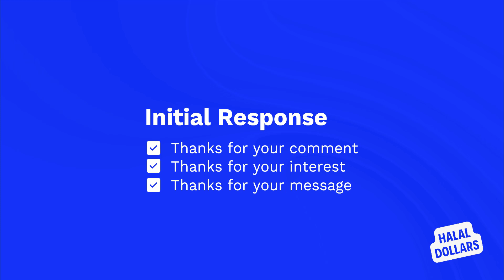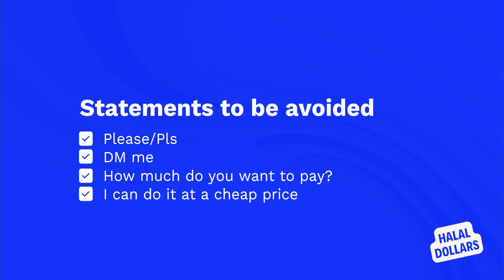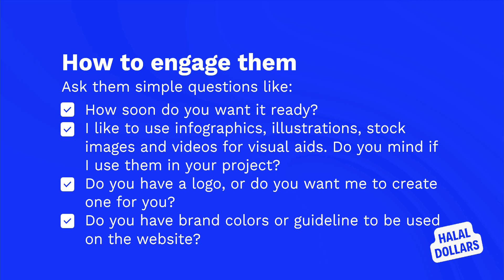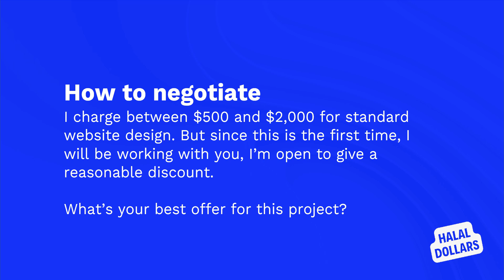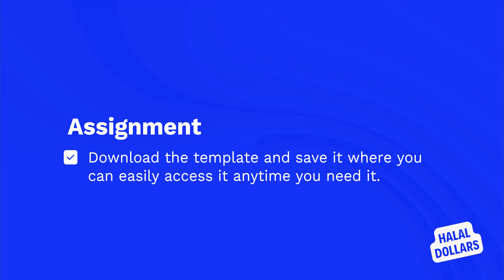How to Chat with Prospects - Class 15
As salaam alaykum warahmatullah,
In this video, I'll be showing you how to chat with your prospects